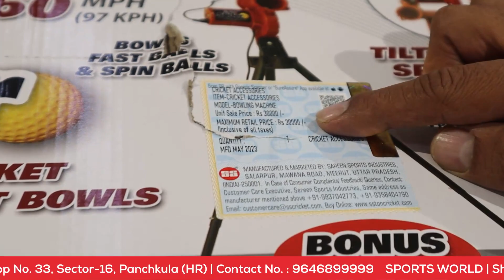एक ऐसी वीडियो जो सब के लिए देखना जरुरी है | This Video is for Coaches and All Cricket Players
एक ऐसी वीडियो जो सब के लिए देखना जरुरी है|

This Video is for Coaches and All Cricket Players

1) Exclusive launch of SS Bowling Machine

2) Tutorial of SS Bowling Machine.

3) Installation process

You can visit us @ Sports World Shop no 33, Sector 16, Panchkula.